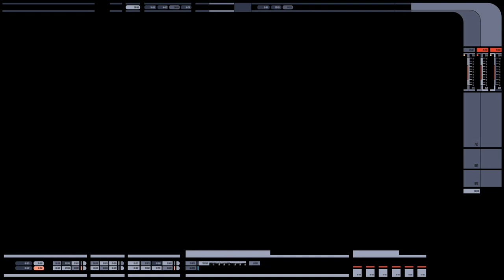The War Room Season 2 Episode 7 - John Fleck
This Week Seo & Mike are joined by the wonderful John Fleck